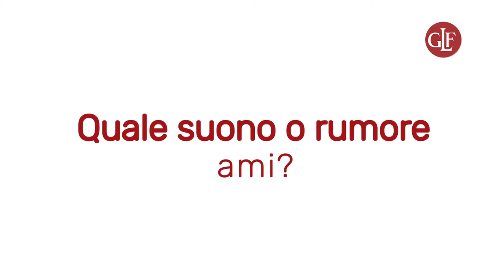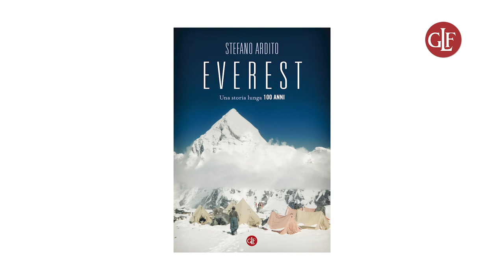15 domande a Stefano Ardito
Ecco un nuovo appuntamento per conoscere meglio i nostri autori! Anche a Stefano Ardito, autore di 'Everest', abbiamo posto 15 domande per scoprire, fra le altre cose, a chi vorrebbe far leggere il suo nuovo libro, qual è il rumore che più detesta e il suo più grande pregio...
'Everest' di Stefano Ardito è in libreria